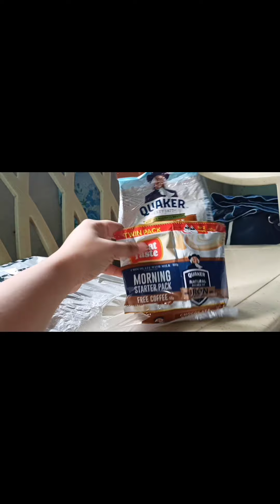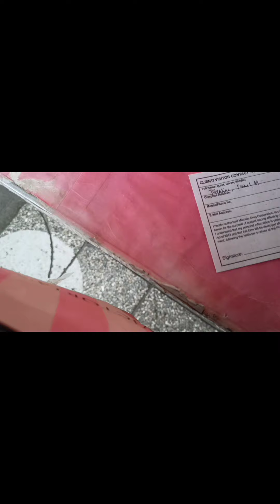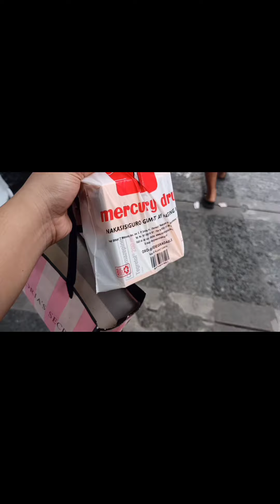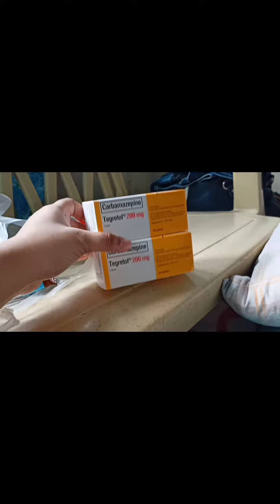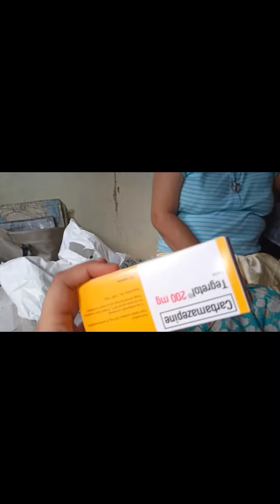Tita Hazel, binigyan ulit natin ng gamot pang epilepsy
MARAMING SALAMAT PO KUYA VAL sa patuloy na pag- suporta at pag- guide sa aming mga small charity vloggers.

If you are new to my channel please don't forget to click the subscribe button below and the notification bell para ma-notify po kayo sa mga new uploaded videos ko po. Maraming salamat po.

Let's all support small charity vloggers ❣️

PAKISUPORTA NA RIN PO ANG CHANNELS NG MGA OFFICIAL LINGAP MEMBERS NA SINA:
1. KUYA MEIL,
2. BOBBYTV143,
3. EDWARD TY,
4. KAAGAPAY,
5. FRAMEL TOLENTINO,
6. KRUS KUATRO TV,
7. NATHANCUTE VLOG,
8. KALAMPITUS TV,
9. NEL MARTINEZ,
10. KERNEL DAYANAN,
11. JOEY D GREAT SORBETERONG VLOGGER,
12. BELLA AYOP,
13. REDZANE TV,
14. SAGAP TV,
15. TEAM KAGAWAD,
16. ROEL OF MALALAG,
17. ARVINTURES VLOGS,
18. JOSEPH MANOVA,
19. MHUNDZ CHANNEL,
20. KAEZE TV,
21. BULLS EYE TV,

22. NELSONPH,
23. GAB BECERA,
24. FERNAN PATRON,.
25. BENCH TV,
26. NESTOR PARCON POLO,
27. MANONG PANDAY,
28. MOTOAIR CHANNEL
29. RED NOVENO,
30. VICTORIOUS  SHIMSHON, AT
31. FOUNDER BHONGDAVID.
32.RAMIL BONITA ARAGON CHANNEL
33.DONG HENRY VLOG
34. JOHN JOHN OFFICIAL
35. BAL JACOB VLOG
36. Alex Librada vlogs